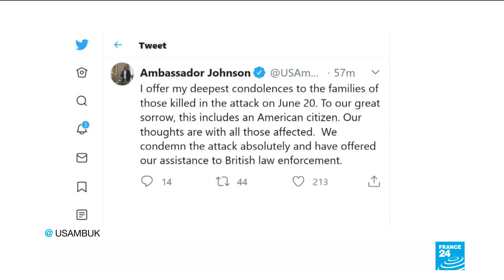Minute of silence held for people killed in Reading park attack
A minute’s silence was held to commemorate victims of the weekend stabbing attack in Reading, United Kingdom, which left three dead. A 25-year-old man being held over the incident was known to the security services, media reported on Monday.